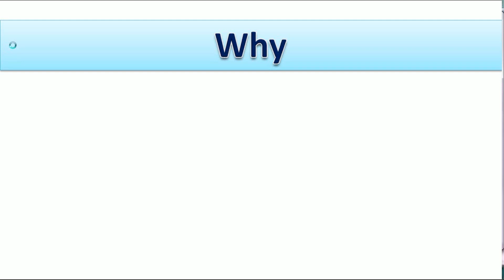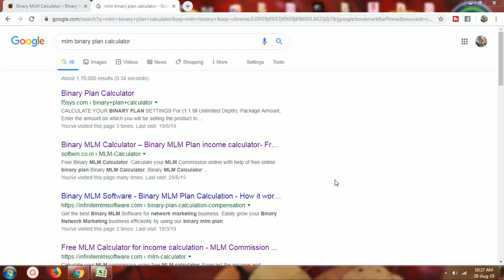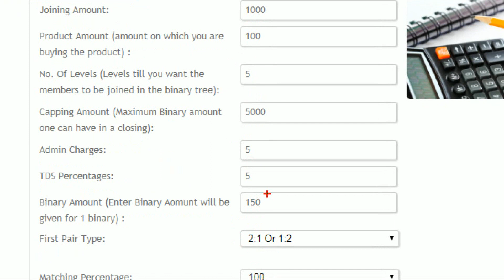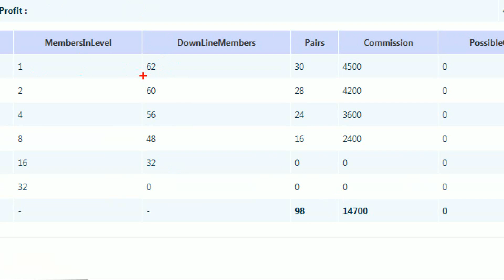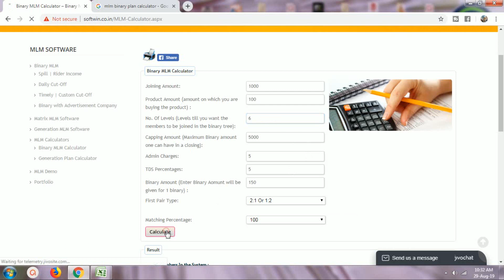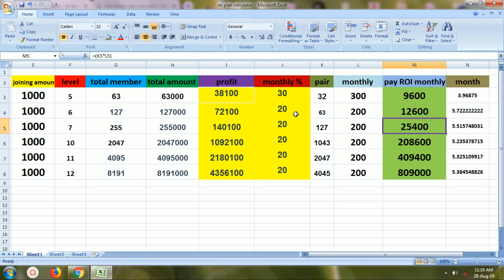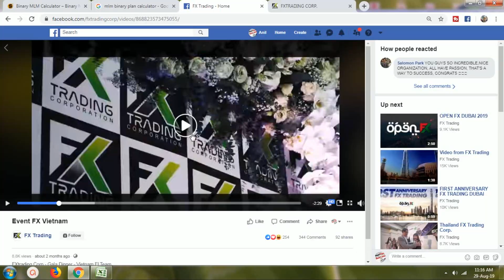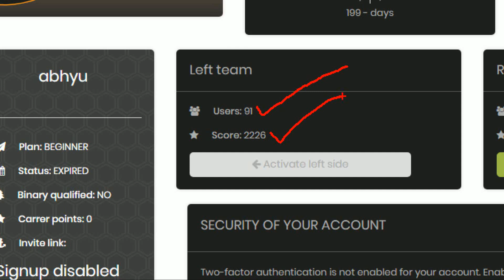जानिए क्यों Fail होते हैं ROI base MLM business, complete calculation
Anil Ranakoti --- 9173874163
my other video which are totally working no risk business.